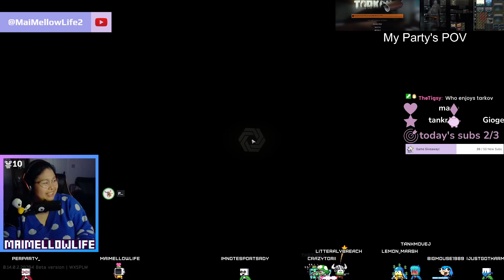btc from a moonshine scav case | Tarkov 0.14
STONKS hehe

If you wanna go the extra mile, here are some links^^

Specs♡
♡Software
i7-10700K CPU @ 3.80GHz♡
32.0 GB DDR4 3600MHz RAM♡
NVIDIA GeForce RTX 2070 GPU
1920x1080 120Hz 27''Monitor size♡
♡Hardware
Razer Deathadder v2 @ 400DPI Mouse♡
Razer Naga v2 Hyperspeed @ 800DPI Mouse♡
Razer Ornata Chroma (Mecha Membrane Switches) Keyboard♡
HyperX Cloud II Headset♡
Elgato Wave:3 Microphone♡